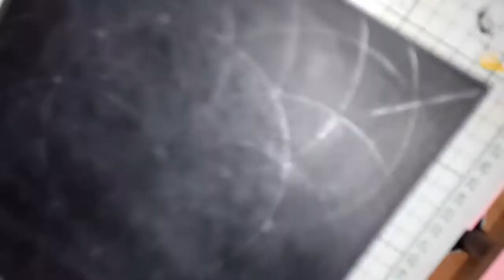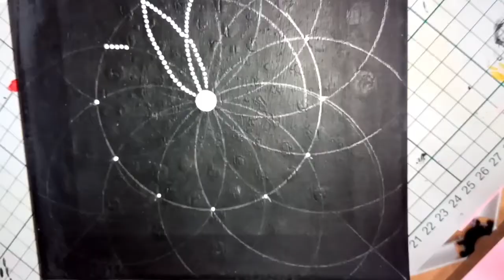🌸🌺🌺🌸Flower Mandala Part 1 of 3🌸🌺🌺🌸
Hey everyone! Sorry for the lateness in this. I'm figuring out the best software to use when editing the videos and intros etc. I've come to love the Sony Vegas Pro 17. Davinici resolve 17 while good, i can't use fusion because the stupid thing keeps crashing 😂😂

Anyway here is part one of 3 parts of a flower mandala canvas I have started doing. The canvas is 20cm by 20cm. (I think. I forgot the size really but it's one I got in B&M in a pack of 4 for like £3.99) anyway here we go.

All the information of the products and stuff I've got below. I hope to have part 2 up soon.

I just wanna say a massive thank you to all 18 of you who have become my subscribers. It means the entire world to me that you are watching my channel and I hope to never disappoint you. Please if you have any suggestions or comments or critque (please be kind and gentle, no harsh words please) i would love to hear. Perhaps a suggestion for the next piece of maybe colors or design? I am learning to do swooshes and swipes so keep your eyes peeled for that.

Anyway on with the video! Enjoy and here is all the information.

🌺Paints:
Ready Mixed White Paint
Arteza Goucahe Paints
Winsdor and Newton Medium

🌺Tools:
Marks Mandalas tools
Acrylic Rods
Silverline Transfer Puncher set

🌺Lazy Susan turanable from Amazon
🌺Little lamp light usb from amazon

No music this time as Im looking for a good thing so just keep it on mute and have your favourite playing in the background or something. Any ideas where to get good music please let me know below.